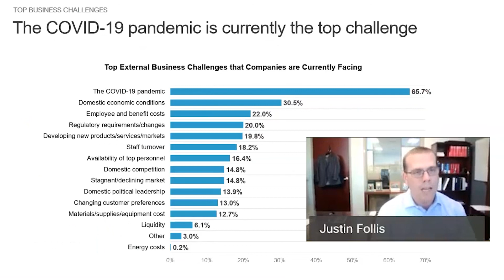2021 Top Business Challenges Keeping Leaders Awake at Night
News flash, apparently the Covid-19 pandemic was a big deal. As you can see there as we list that the top external business challenges that companies are facing right now, Covid-19 goes to number one with a bullet. It's on everybody's mind. It's still on everybody's mind.

I think there's more than meets the eye on this slide, and as well as in the report. And I would say that this is actually a good spot to just point out as you dive into the report and look at more of the detail behind some of these numbers, it can be very telling about what we experienced.

Here, I think the first interesting thing to me is simply that yes, the COVID-19 pandemic is number one. It's the most important thing, but you can just about draw a line from that 65.7% at the top to almost every other category that you see emerging here as a challenge for companies out there. I mean you can draw a line directly to domestic economic conditions, or employment cost, or regulatory requirements. It is really just rippling through the system.

The other thing that I would point out, if this all had not happened, what would this graph look like? If we hadn't dealt with COVID-19 for the last 12 months if we hadn't just gone through the election cycle, or maybe if we'd gone through it and Trump was re-elected because he wasn't faced with some of the challenges he was faced with, what would this look like? And I think the best tell we have for that, and it does tell a story is looking at what these results were for the prior year. For all industries in the prior year, this slide would've had at the top of it developing new products and services in markets at the top as being the top external business challenge. It's dropped to fifth.

And then if you go even to the industry level, it becomes even more telling. For construction and real estate clients, their primary concern in the prior year would've been domestic competition. Well, in the report, you'll see that's now in the last place item as a challenge for construction and real estate. For technology, their primary concern would've been changing customer preferences and catering to every little whim of the clients they have. That's also fallen to the last place in the technology industry.

I think it's too simple to say that Covid-19's obviously the top challenge facing companies. I think you have to go that step further and say not only is it the top challenge, but it's literally completely reshuffled the deck on what keeps business operators awake at night right now.